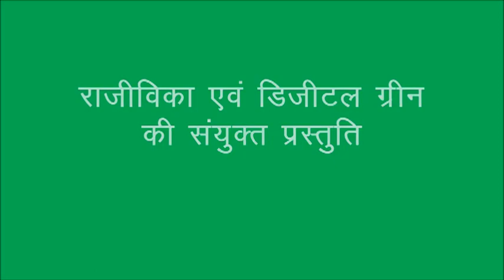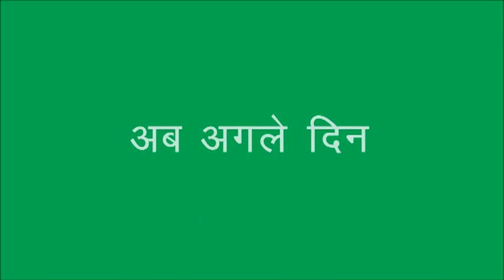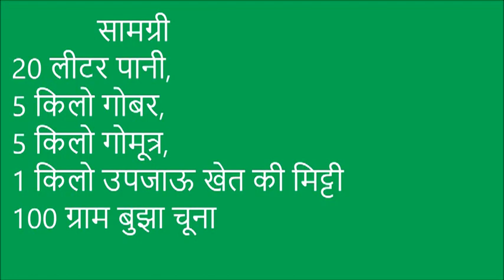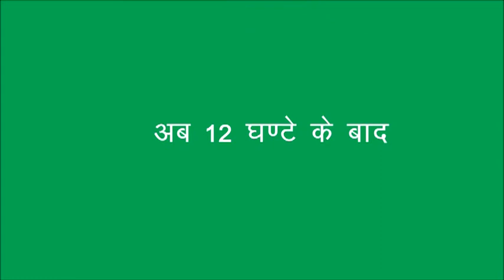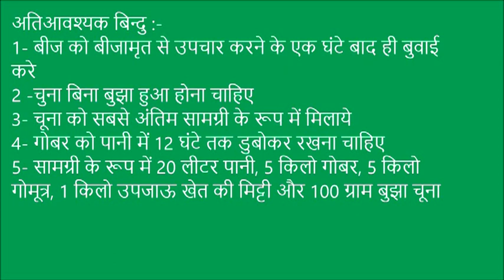Beejamarit Banane Ki Vidhi- Banswara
This video demonstrates the making of Beejamarit. It is an organic way of seed treatment that can be made easily at home. It protects the plants from seed borne disease like fungal diseases and also increase the germination capacity of seeds. Beejamarit is prepared with ingredients which are available at home. Also, the cost of preparing is lower. For more information and related videos visit us